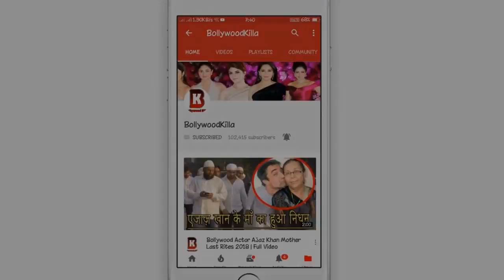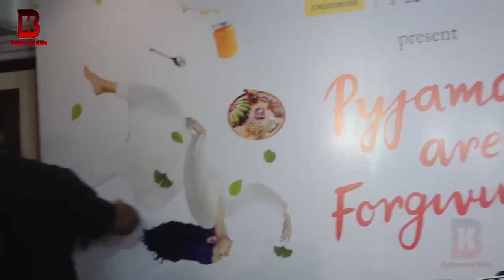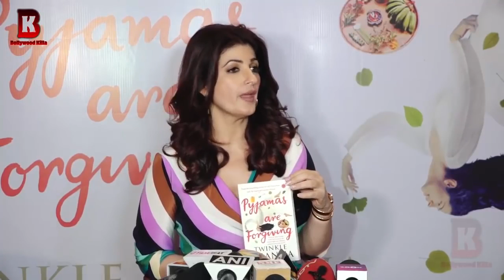Akshay Kumar & Ranveer Singh Funny Laugh When Reading Twinkle Khanna's BOOK PYJAMAS